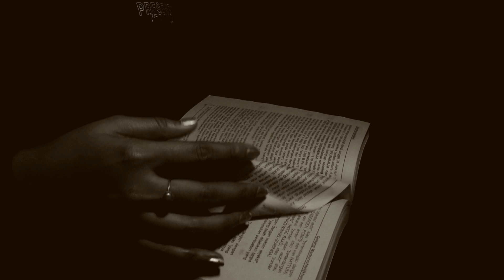LUKISAN PENARI YANG SERING MENARI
hai semua, hari ini aku main kerumah sepupuku yang isinya barang antik semua hahahha, waktu pertama kerumahnya yang langsung aku liat adalah si lukisan penari bali ini. Matanya bener-bener seperti hidup.